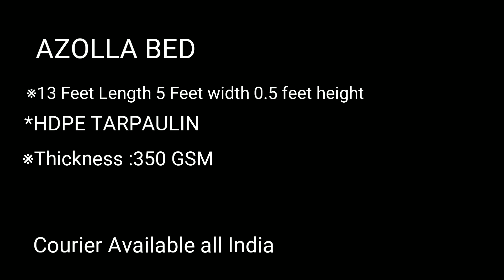Azolla Bed | PARAYIL TARPAULINS |VIVEK PARAYIL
AZOLLA BED

AVAILABLE SIZE
5x2x0.5 FEET (5 FEET LENGTH 2 FEET WIDTH 0.5 FEET HEIGHT )
5x3x0.5
5x4x0.5
5x5x0.5
6x5x0.5
7x5x0.5
8x5x0.5
9x5x0.5
10x5x0.5
11x5x0.5
12x5x0.5
13x5x0.5
14x5x0.5

PARAYIL TARPAULINS
KOTTAKKAL
MALAPPURAM DISTRICT
KERALA
INDIA
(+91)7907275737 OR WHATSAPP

COURIER AVAILABLE ALL OVER INDIA

ശുദ്ധജലത്തിൽ വളരുന്ന പായൽ പോലെയുള്ള ചെടിയാണ് അസോള. ഇതിനുള്ളിൽ സഹജീവിയായി വളരുന്ന നീലഹരിതപായൽ അന്തരീക്ഷ നൈ‍ട്രജനെ ശേഖരിച്ച് അതിന്റെ സംയുക്തങ്ങളും മാംസ്യഘടകങ്ങളുമായി മാറ്റുന്നു. ഇതുമൂലം ഇതിനെയൊരു ജീവാണുവളമെന്നു പറയാം. പോഷകസമൃദ്ധമായ അസോള നല്ലൊരു കാലിത്തീറ്റയുമാണ്. ഇതിൽ പ്രോട്ടീൻ, അമിനോ ആസിഡുകൾ, വൈറ്റമിൻ എ, ബി കോംപ്ലക്സ്, കരോട്ടിൻ, കാത്സ്യം, ഫോസ്ഫറസ്, പൊട്ടാസ്യം, അയൺ, കോപ്പർ, മഗ്നീഷ്യം തുടങ്ങിയ ലവണങ്ങളും മറ്റു നിരവധി വളർച്ചാസഹായികളും അടങ്ങിയിരിക്കുന്നു. ഉണങ്ങിയ അസോളയുടെ ഭാരത്തിന്റെ 40–50% മാണു പ്രോട്ടീന്റെ അളവ്.

അസോള വളർത്തൽ വളരെ ലളിതമാണ്. സ്വന്തം കൃഷിയിടത്തിൽ തുറസ്സായ സ്ഥലത്ത് പ്ലാസ്റ്റിക് പടുത വിരിക്കണം. ഇതിൽ അരിച്ചെടുത്ത വളക്കൂറുള്ള മണ്ണ് കുഴിയൊന്നിന് 10–15 കി.ഗ്രാം നിരത്തുകയും കൂടാതെ 3–5 കി.ഗ്രാം ചാണകം 10 ലീറ്റർ വെള്ളത്തിൽ കലക്കിയെടുത്ത് കുഴമ്പുപരുവത്തിലാക്കിയതു പകരുകയും വേണം. ഇതിൽ റോക്ഫോസ്ഫേറ്റ് അല്ലെങ്കിൽ സൂപ്പര്‍ഫോസ്ഫേറ്റ് 10–20 ഗ്രാം കൂടി ചേർക്കാവുന്നതുമാണ്. ഇനി വെള്ളമൊഴിച്ച് ആഴം 10 സെ.മീറ്ററിൽ കുറയാതെ നിർത്തുക. ഈ തടത്തിലേക്ക് 0.5–1 കി.ഗ്രാം അസോള വിതറി ഇടുക.

ഈ തടത്തിൽ അസോള വളർന്നുതിങ്ങുന്നതിന് 10–15 ദിവസം വേണ്ടിവരുന്നു. തുടർന്ന് ഇത്രയും സ്ഥലത്തുനിന്നു നിത്യേന 0.5 മുതൽ 1 കി.ഗ്രാം വരെ വിളവെടുക്കാം. വിളവ് കഴുകി വൃത്തിയാക്കി കന്നുകാലികൾക്കും പക്ഷികൾക്കും തീറ്റയായി നൽകാം. കൂടാതെ, നിലത്തിലും കരയിലും കൃഷിയിറക്കുന്ന എല്ലാ വിളകൾക്കും വളമായി ഉപയോഗിക്കുകയും ചെയ്യാം. ബയോഗ്യാസ് ഉൽപാദനത്തിനും മണ്ണിരക്കമ്പോസ്റ്റ് നിർമാണത്തിനും അസോള ഉത്തമമാണ്.